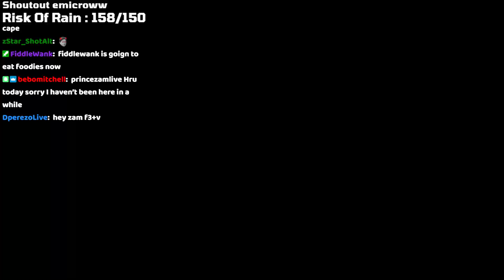Crazy Chest Boating | PrinceZamLIVE FULL VOD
PrinceZamLive streams Hardcore Minecraft

VOD TITLE: 1.19 Exploration | Originally Streamed on 06/03/2022